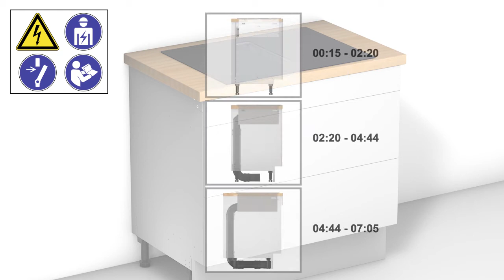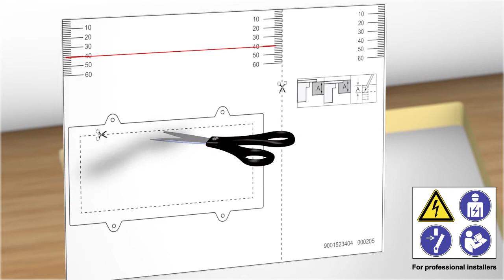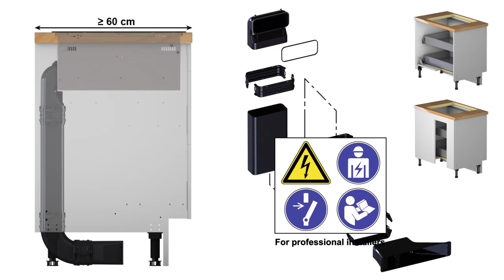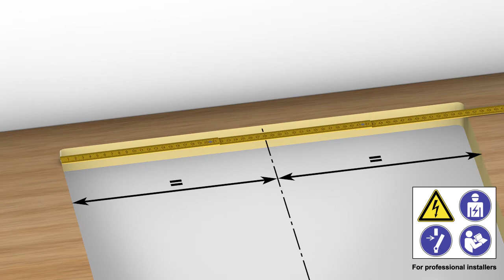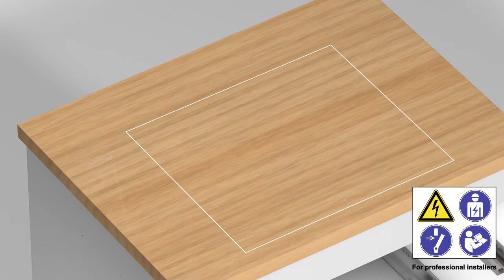Plaque à induction NEFF avec hotte intégrée : comment l'installer ?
Envie de profiter des avantages d’une plaque à induction avec hotte intégrée dans votre cuisine ? Si vous avez besoin d’aide quant à l’installation de cet équipement, suivez nos conseils. Vous trouverez des images illustrant toutes les étapes à respecter. Veillez à porter tous les équipements nécessaires (gants, lunettes de protection…) à votre sécurité avant de vous lancer.

Nous vous proposons différentes possibilités d’installation. À vous de choisir celle qui convient le mieux à la configuration de votre cuisine : présence d’un îlot central, cuisine en L, etc.

Vous devrez respecter plusieurs étapes pour réussir l'installation. D’abord, préparez l’emplacement et vérifiez que vous disposez d’un espace suffisant. Coupez l’alimentation électrique. Ensuite, procédez à la mise en place de votre plaque de cuisson avec hotte intégrée dans votre plan de travail. Vérifiez que ce dernier puisse supporter le poids de votre équipement. Réalisez les différents raccordements : assurez-vous que tous les câbles sont correctement branchés et que les sorties sont bien fixées. Un test de fonctionnement est indispensable ! Vous pourrez effectuer les ajustements et passer aux finitions. Enfin, nettoyez votre table de cuisson avant de commencer à l’utiliser.

L’installation d’une plaque à induction aspirante demande des compétences professionnelles précises, notamment en matière d’électricité. En cas de doutes ou de difficultés, n’hésitez pas à demander de l’aide auprès d’installateurs confirmés. L’objectif ? Faire en sorte que votre plaque aspirante NEFF fonctionne parfaitement afin de profiter de ses nombreuses spécificités. Correctement installée, votre table cuisson remplira à merveille son rôle d’allié dans votre cuisine.

Achetez une plaque à induction avec hotte intégrée dès à présent sur le site web NEFF :